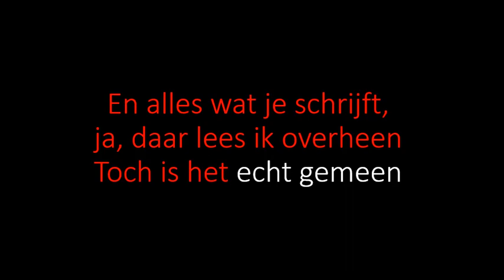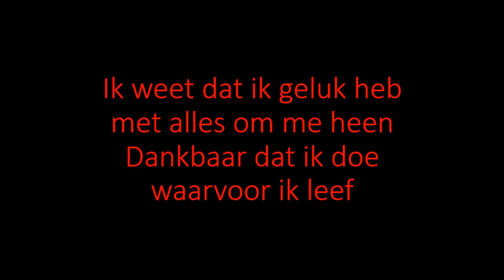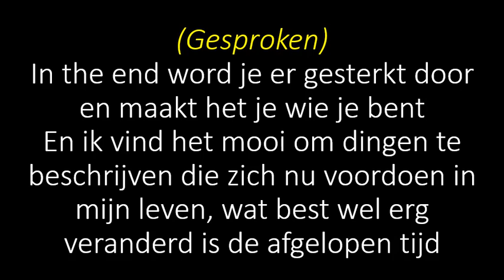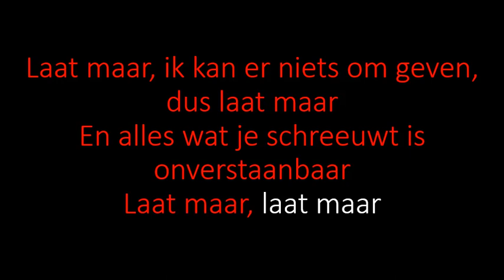Onverstaanbaar Maan KARAOKE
Wil je je eigen piano backing of orkestband laten maken van een nummer?